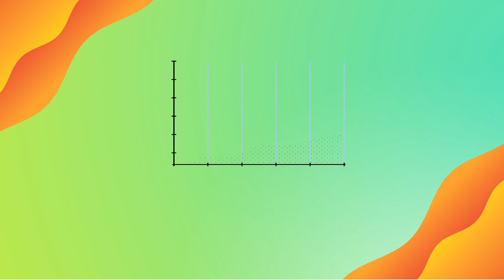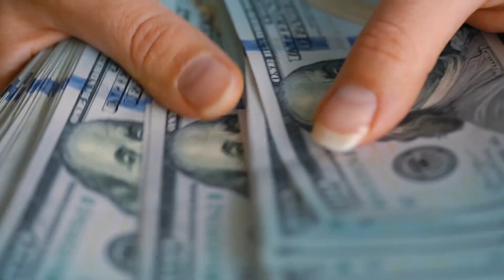Learn These Skills & Land a Job in 3 Months😲 | Easiest Roadmap🔥🔥🔥 | Must Watch !!!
Hello Learners, My name is Vikash. On this platform I'm trying to bring simple helpful tutorial, career guidance videos and projects to help the community.